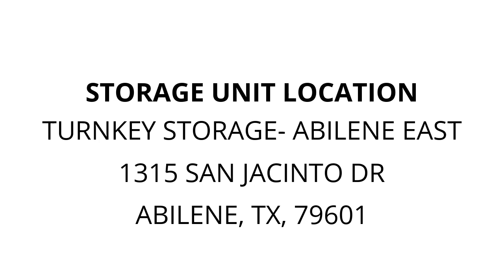TurnKey Storage- Abilene East - Unit N8